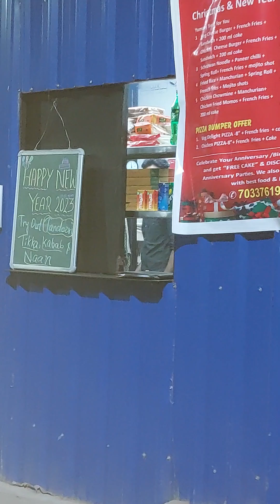Pink restaurant at Boring Road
A kisok take away  that was converted into a sitting structure made by gatter fabrication.  Fabulous ambience and enjoy the openness in  Glass surrounding.